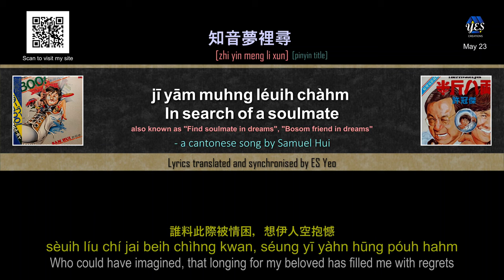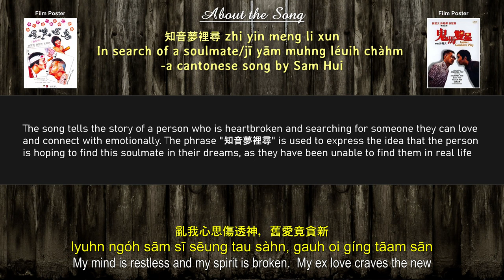Sam Hui-Zhi Yin Meng Li Xun.In Search Of A Soulmate.知音夢裡尋 [looking for soulmates in dreams]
this classic from sam hui is from the soundtrack record of the private eyes

this is the updated version of my earlier upload of this song as I have added more background information and improved the english translation of the lyrics